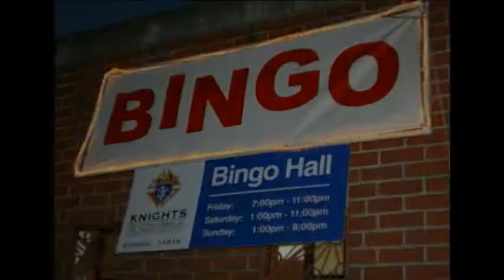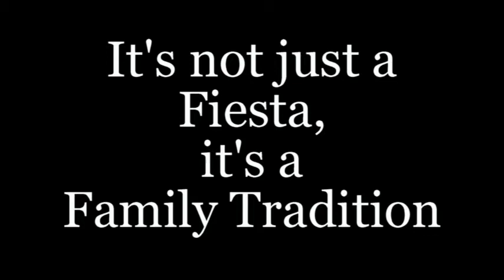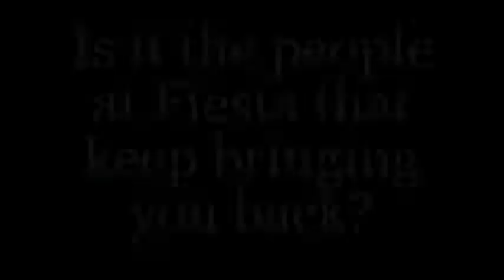Join us for the 66th Annual OLA Fiesta in Claremont: May 10th 11th & 12th 2013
Join us for the 66th Annual OLA Fiesta: May 10, 11 & 12
The annual Fiesta at Our Lady of the Assumption Parish Fiesta runs Friday, May 10 from 5 p.m.to 10:00 p.m.; Saturday, May 11 from 11 a.m.to 10:00 p.m.; and Sunday, May 12 from noon to 8 p.m.on the parish grounds at 435 Berkeley Ave., two blocks west of the Claremont Village. Admission is free. It's a weekend of family-friendly games, carnival rides, international cuisine, continuous live entertainment, bingo, and a drawing which supports the church ministries and community outreach. The event draws 15,000 people for three days of old-fashioned fun for all ages. Carnival rides thrill toddlers, teens and the young at heart. Entertainment includes home-grown ensembles such as the Vietnamese Dragon Dancers and professional groups The Answer (Friday night), A.C.E. (Saturday night), and Satisfaction Unlimited (Sunday). Fiesta food encompasses a long list of traditional favorites made "on-the-spot" by parish volunteers: hamburgers, hot dogs, Italian sausages, cotton candy, popcorn, pizza, nachos, snow cones, tacos, carnitas, Vietnamese cuisine, home-made desserts and the best burritos in the San Gabriel Valley! Games booths offer classics such as a cake walk, bingo, glass pitch, basketball cage and goldfish toss. Fiesta sponsors and donors help to lower overhead costs and increase proceeds to benefit our parish programs and ministries. They are the foundation of our success. Learn more about how you can share the fun and excitement of becoming a 2013 Fiesta sponsor...
Current Volunteer Opportunities Our Fiesta Committee is working tirelessly behind-the-scenes for the big weekend. You can help them make this year's Fiesta the best ever! Fiesta volunteers provide the "people power" for our raffle ticket distribution, our game booths, our food booths, and the crews that set up and clean up. OLA's Fiesta is a community effort — that doesn't mean we can't enjoy ourselves along the way! In fact, nothing is more satisfying than working together for a good cause. Come, build an OLA tradition. School parents can earn service hours, too!
Help is needed: Chairs for the Face Painting and Cotton Candy booths, and volunteers for the Taco Booth. 319.